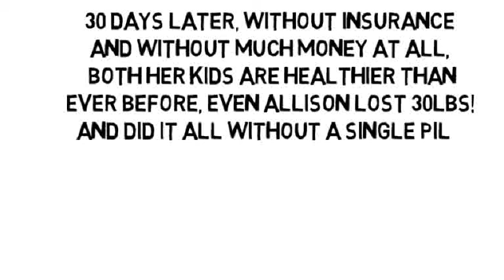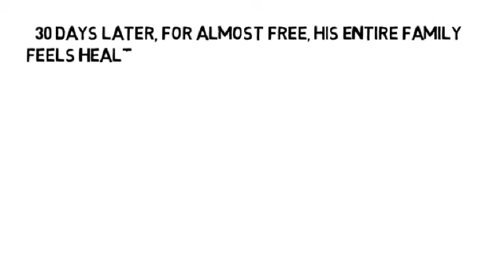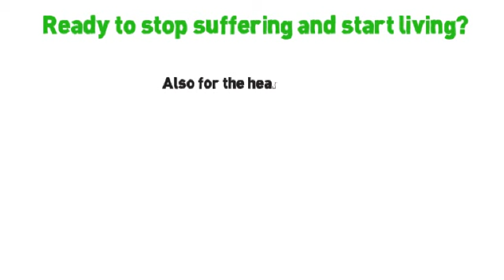Osteoarth by NoMoreVitamins com